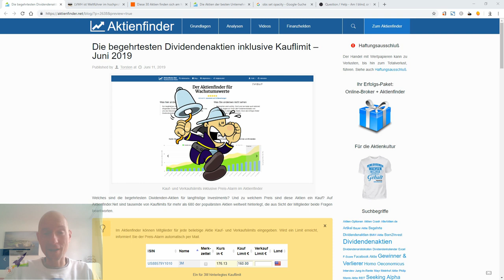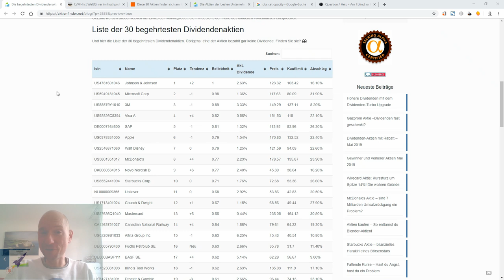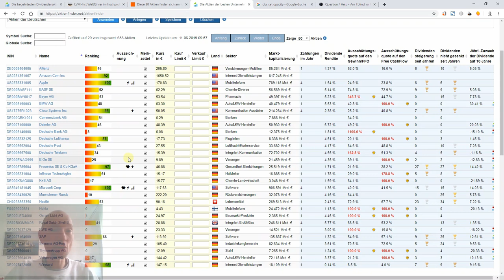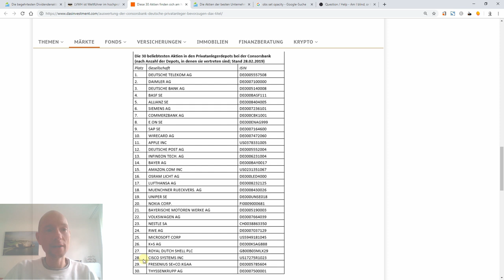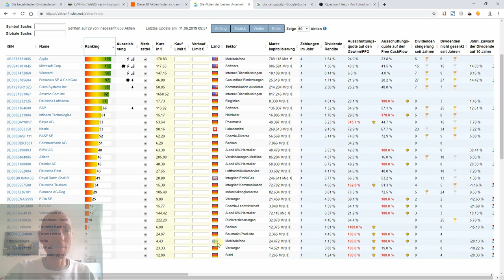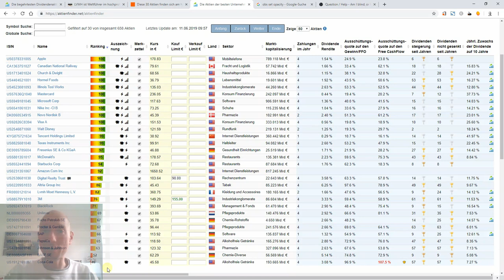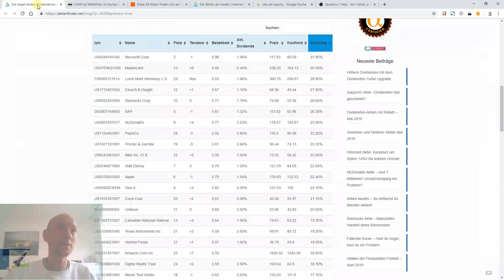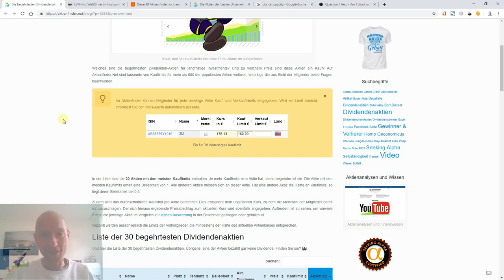📉 Underperformance in deutschen Aktien-Depots. Das ist der Grund.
Es gibt zwei wesentliche Gründe für bescheidene Performance im Depot. Kauf und Verkauf zur falschen Zeit und die falschen Aktien. In diesem Video vergleichen wir zwei Top 30 Listen. Die erste Liste enthält die 30 in deutschen Depots am häufigsten anzutreffenden Aktien. Die zweite Liste die 30 begehrtesten Aktien der Aktienfinder-Vollmitglieder. Wie stark weichen die Aktien beider Listen bezüglich Home Bias und Qualität der Aktien voneinander ab? Eines vorweg: der Unterschied ist eklatant.

▬ Interessantes ▬▬▬▬▬▬▬▬▬▬